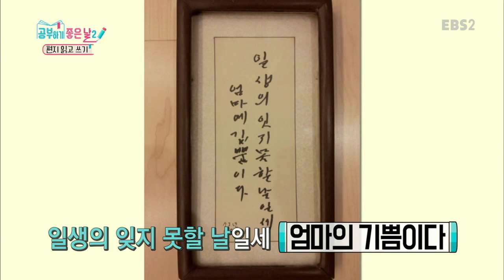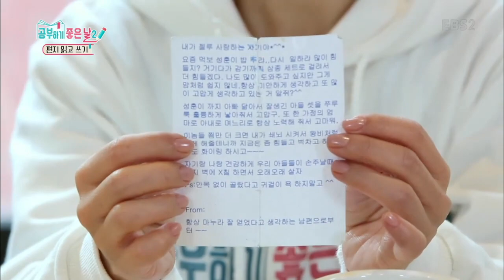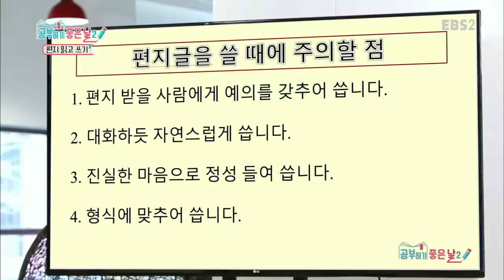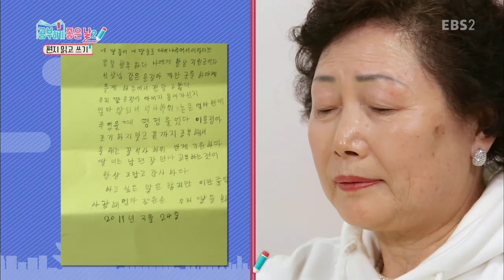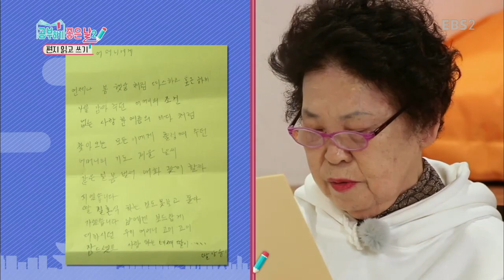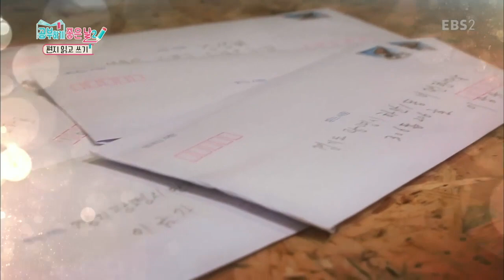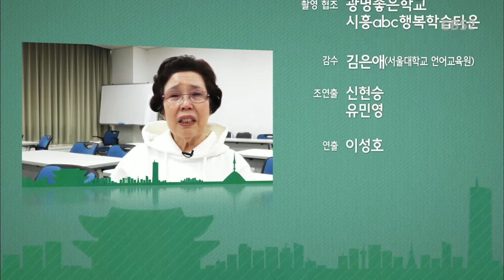성인 문해교육 프로젝트-공부하기 좋은 날 - [편지 읽고 쓰기]_#001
편지 읽고 쓰기,

편지 쓰는 방법과 형식 알기, 다양한 주제의 편지 읽고 쓰기,